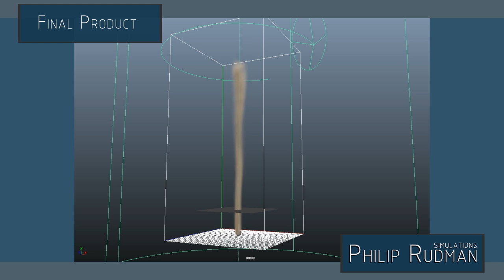Dust-Devil/Twister/Tornado Fluid Simulation phases Effects Animation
Hello everyone, This is my Effects Animation Final for my Effects Animation Class, I thought it looked pretty good, So I decided that i would pop it up onto YouTube.